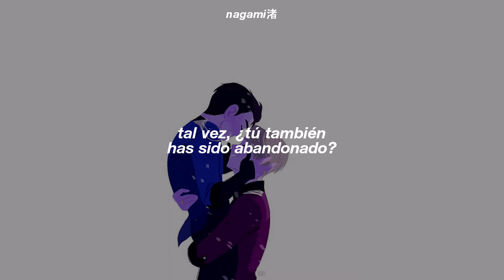stammi vicino, non te ne andare ♥︎ yuri!!! on ice // sub español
﹕─ stammi vicino, non te ne andare 𓈒 ♡̷̷̷ ◟ ࣪

،، › ࣪˖ quédate a mi lado, nunca te marches !

🌿 yuri!!! on ice ;; sub español
🌿 Quería dejar una nota ahre, se me va a hacer un poco difícil la canciones de kenshi ya que a la mayoría le caen copyright pero tratare lo posible de subirlas :(

‹3 𝘭𝘺𝘳𝘪𝘤𝘴 !
Sento una voce che piange lontano
Anche tu, sei stato forse abbandonato?

Orsù finisco presto questo calice di vino
e inizio a prepararmi
Adesso fa’ silenzio

Stammi vicino, non te ne andare
Ho paura di perderti

Le tue mani, le tue gambe,
Le mie mani, le mie gambe,
e i battiti del cuore
si fondono tra loro

Partiamo insieme
Ora sono pronto